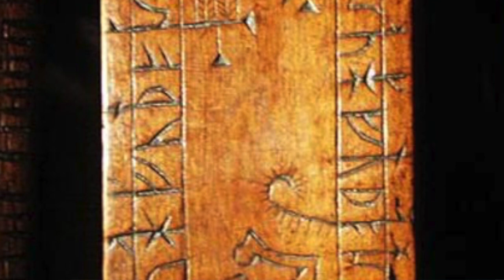Episode 53: Part 2 — Amleth, Prince of Denmark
Welcome to Norse Myths, Legends, and Folktales, where MyLinda Butterworth of Totally Stories interprets the written word for your listening pleasure. Today we hear how the Amleth outsmarts his uncle's attempts to entrap him in part two of ‘Amleth, Prince of Denmark.’

A friend of Feng decides that they are going to have to be more sly if they are to catch Amleth acting rationally, and so they devise a plan. The friend goes and hides in the hay within the home of Amleth and his mother to spy on their open conversations, only to be caught in an unsuspecting way and ends up being food for the hogs. Later his uncle Feng sends him to his friend the King of England in order to get the King to get rid of Amleth, only to be outsmarted once again by Amleth. So, how exactly did Amleth outsmart his uncle and the king of England? Listen in to hear the whole story.

If you are enjoying my story videos, please...
👍 Rate videos with likes and comments - this will help me improve this channel.

Wish List

Poetry – Words in Motion Stories of Christmas